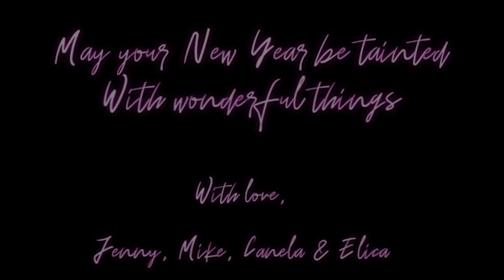2021 Brandt/Roey Holiday Card - Twenty-one